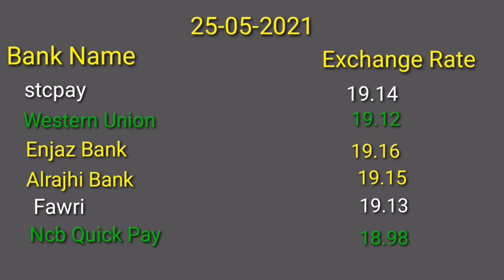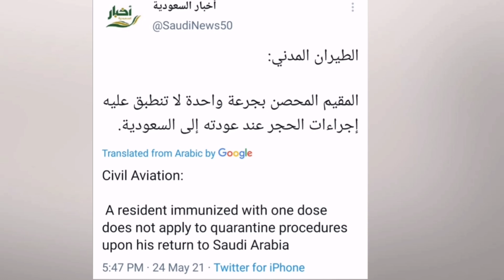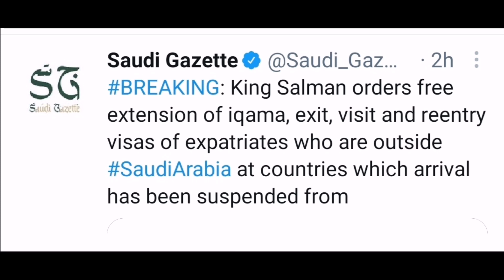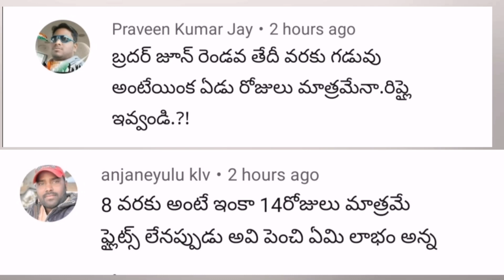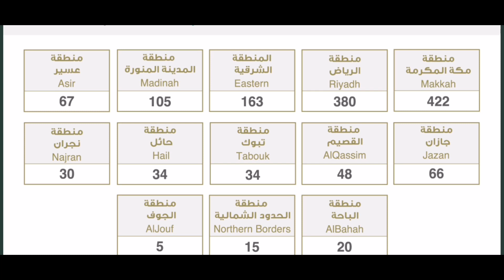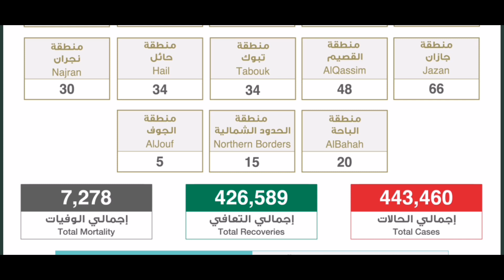Saudi Telugu News|| సౌదీ తెలుగు న్యూస్|| 25-05-2021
Gulf updates
Iqama updates
Traffic rules by Saudi Arabia updates
Saudi news
Saudi Telugu News twitter acount నీ follow అవ్వండి...